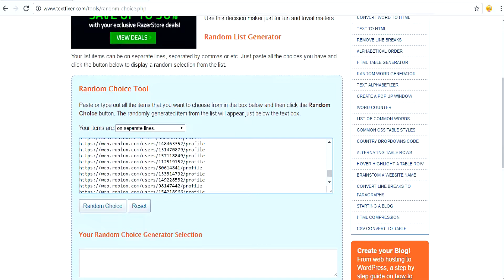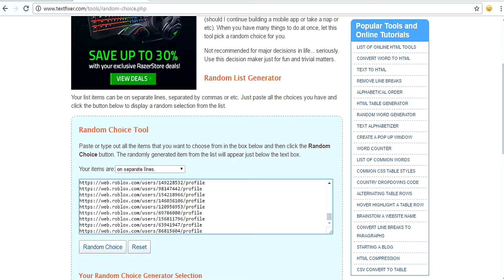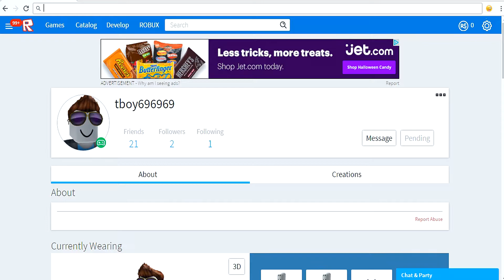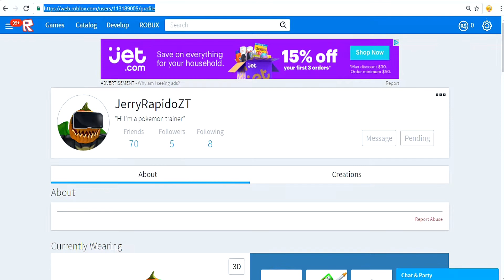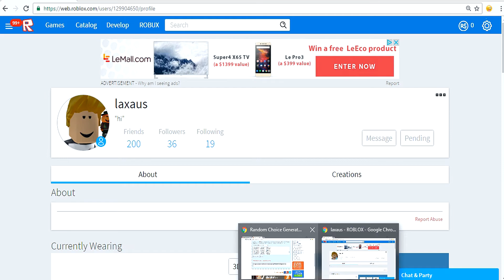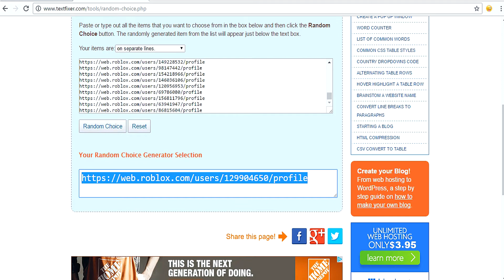THE WINNER FOR KUYREM,DIALGA,PALKIA,GIRATINA IS... | Roblox Project Pokemon Giveaway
well congrats, lol i fix the mistake that the people miss spell their name, just 13 more subs.. what?! the next giveaway will be... well u will see.

Roblox Main Account: Steventran345
Roblox ALT Account: RiTini_RT

V Victory Is The Best
I Icy Dragon Will Be Burn
C Cook An Egg And Cut It Into A Letter "V"
T To The Victory Future
O On The Side Of Fire V
R Ride The Yellow Tini
Y You Will Be VICTORY

If You Read All The Way Down Here You Are Awesome!